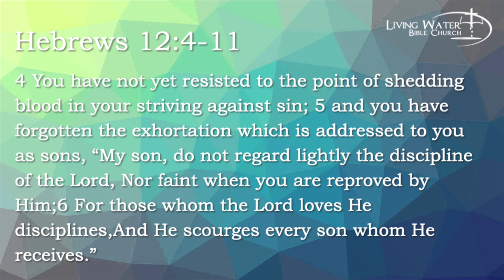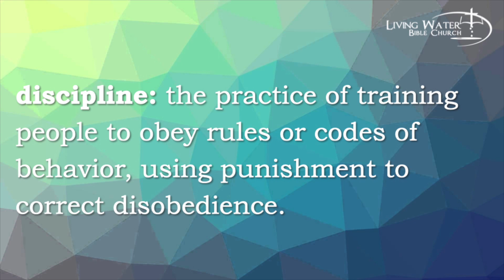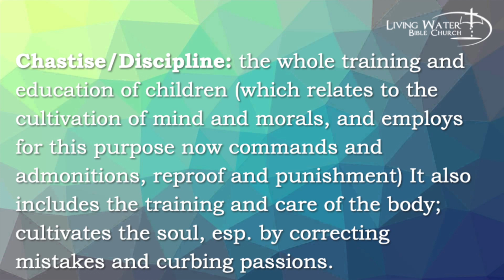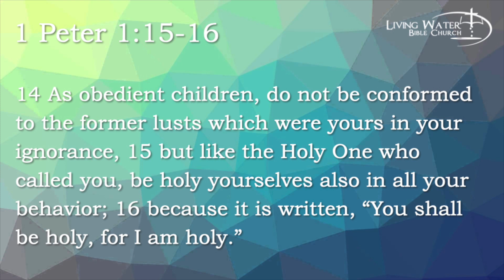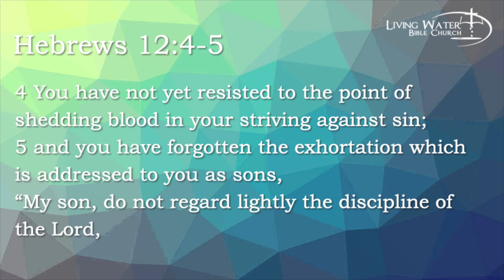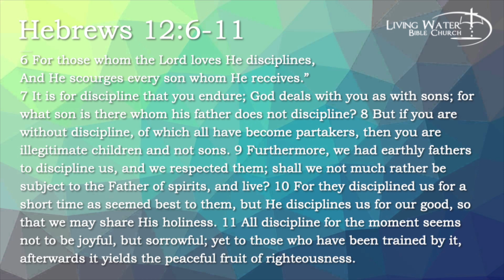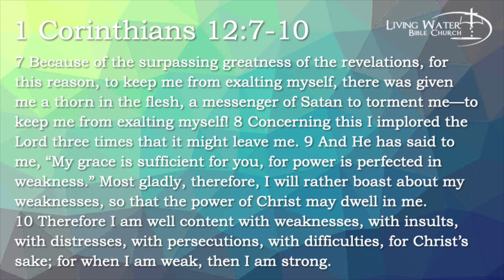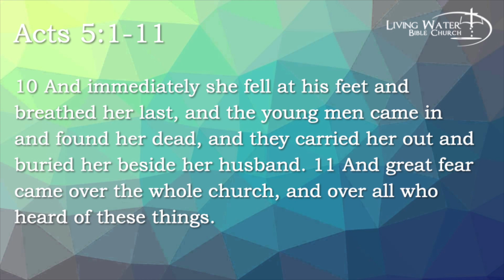"God's Gracious Discipline" Part 1